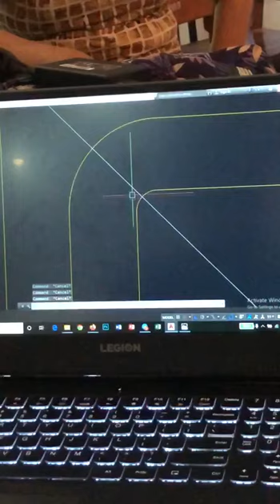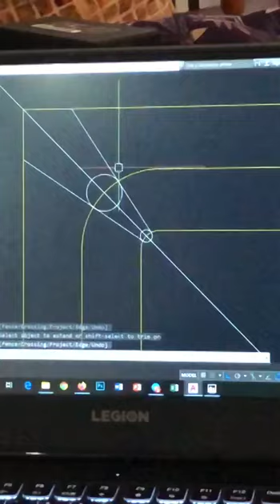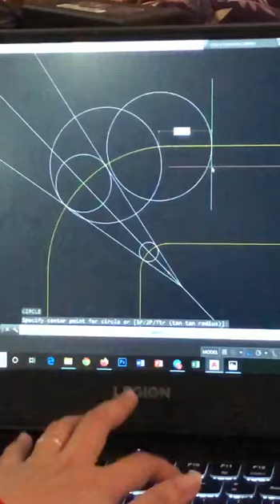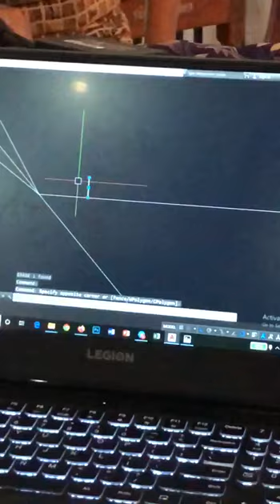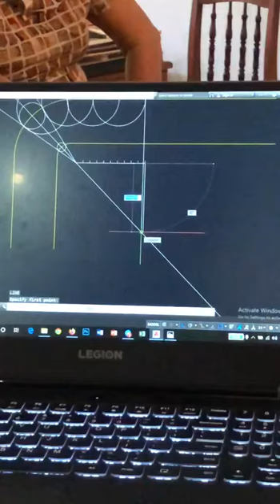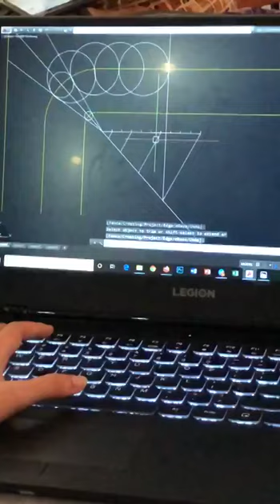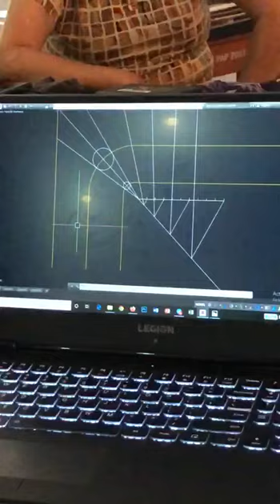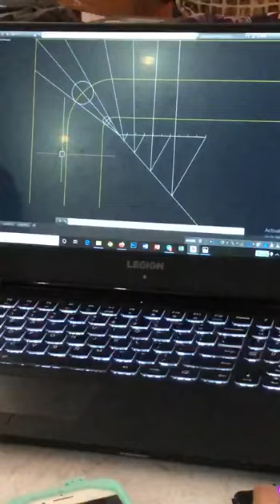Drawing Stair L ( របៀបគូសជណ្តើរ អក្ស័សរស L)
My Video take when study at Royal University Of Fine Arts By Teacher Leakheana  And  Madam SokPheina